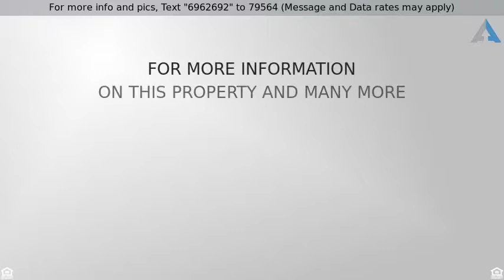Priced at $239,000 - 197 Wright Circle, Niceville, FL 32578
Detached Single Family - Niceville, FL

Wonderful, updated and well maintained home in the Bluewater area. The home is situated on a large corner lot with green luscious grass, privacy fenced back yard and paver patio with fire pit! As you enter the home you are graced with wood laminate flooring, vaulted ceilings, plantation shutters throughout, an updated kitchen, stainless steel appliances, and granite counters. The home has been freshly painted in a neutral grey. The master bedroom is on the main floor and the master bathroom has been updated with a dual sink vanity, tub and shower. Upstairs are two good-sized bedrooms and a hall bathroom with tub and shower surround. The two car garage houses an  enclosed heated and cooled 120 square foot space (not listed in sf)  which would be fantastic to use as workout space or office!